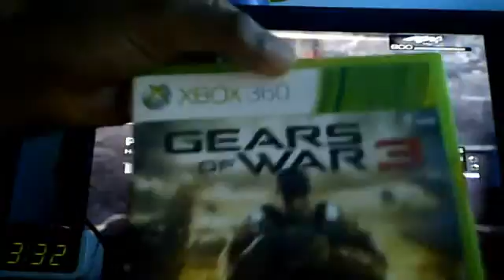My Edited Video